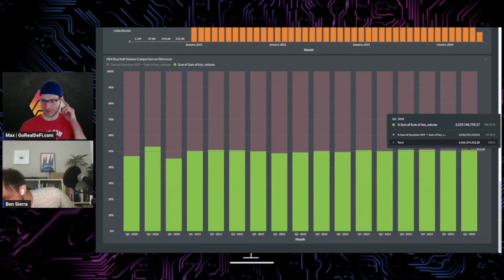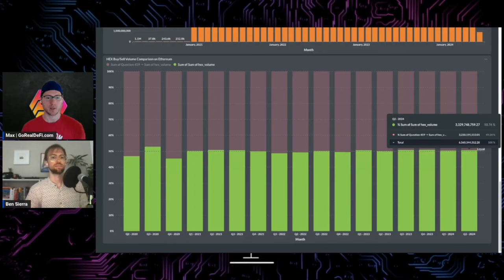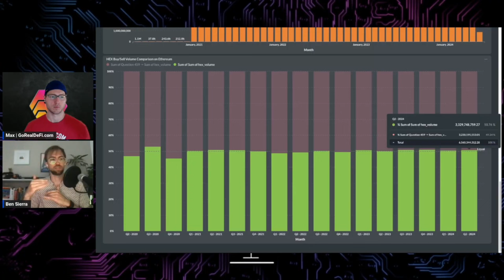HEX on Ethereum… PulseChain 📈 📉 👀